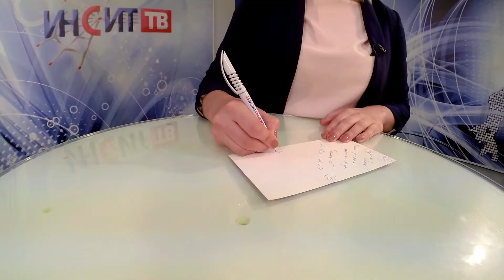Флешмоб: компания «ИНСИТ»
В преддверии 110-летия Копейска был проведен конкурс флешмобов «Город в объективе». Для участия необходимо было организовать и провести массовый флешмоб, а также запечатлеть его на фото или видео.